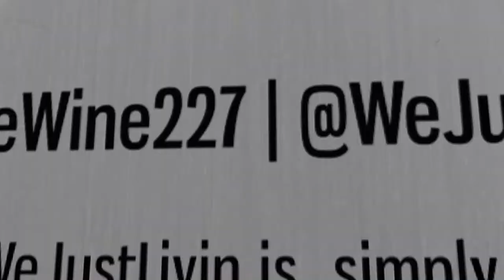Self Investment Work Out | FineWines Fitness Journey| WeJustLivin | Vlog